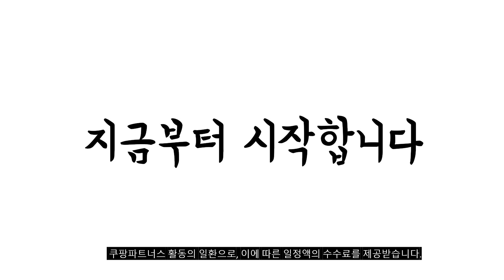2023년 나에게 맞는 레노버v15 추천순위 TOP10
❤️❤️❤️ 레노버v15 구매 가격 평점 리뷰 정리해 봤어요! ❤️❤️❤️
[00:06]
10위. 레노버 2022 아이디어패드 슬림 1 15AMN7 15.6 [506,840원]

[00:11]
9위. 레노버 2023 V15 G4 AMN Arctic Grey [714,890원]

[00:17]
8위. 레노버 2022 V15 G3 IAP Iron Gray [489,000원]

[00:22]
7위. 레노버 V15 G3 ABA Iron Gray 256GB [499,000원]

[00:28]
6위. 레노버 2022 아이디어패드 슬림 1 15AMN7 15.6 [695,840원]

[00:33]
5위. 레노버 2023 V15 GEN4 ARCTIC GREY 라이젠5 [659,000원]

[00:39]
4위. 레노버 2023 V15 G4 ARCTIC GREY 라이젠3 [489,000원]

[00:44]
3위. 레노버 2022 V15 G3 ABA Iron Gray [619,000원]

[00:50]
2위. 레노버 2022 V15 G3 IAP Iron Gray [454,000원]

[00:55]
1위. 레노버 2022 V15 G3 ABA Iron Grey [619,000원]